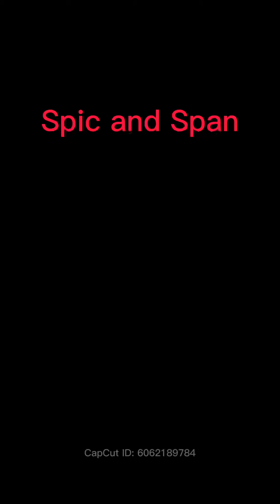My Section 8 house is a mess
My Section 8 House is a mess but Imma clean 🧼 it up.